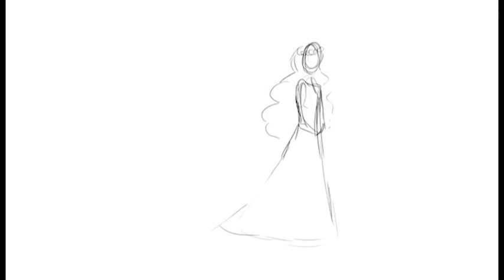Dark Pomegranate- Full Storyboards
These are the storyboards for my upcoming group short film Dark Pomegranate. It will be a stop-motion animated short about Persephone and Hades meeting for the first time.
The part at 00:57 seconds is where my drawing tablet broke, everything after that is unfortunately drawn with a mouse. Wish me luck that I can get a replacement soon.

Final Animated Short will be posted tomorrow December 11th at 7pm